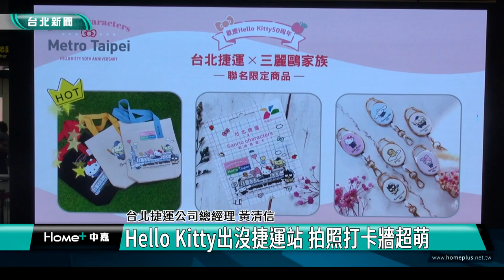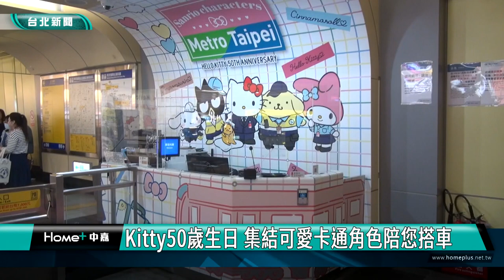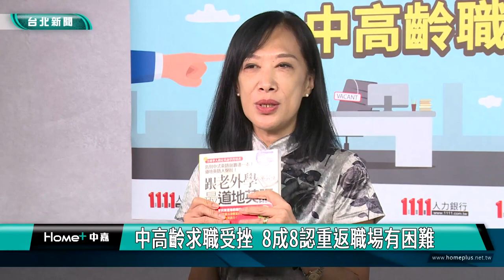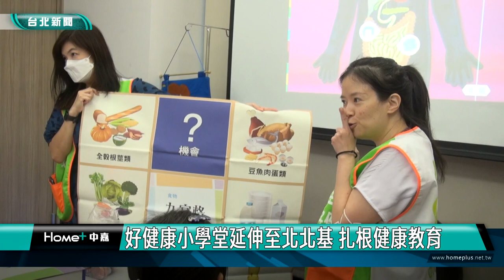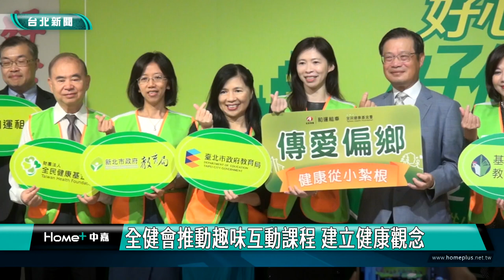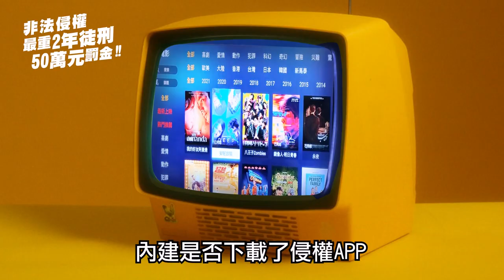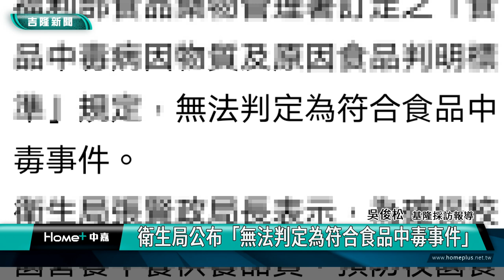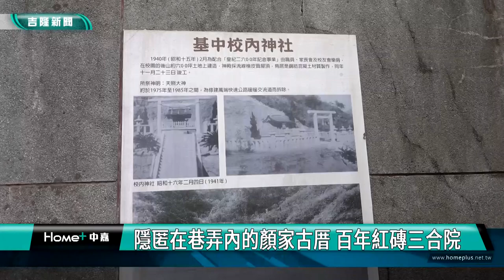中嘉台北新聞-20231103